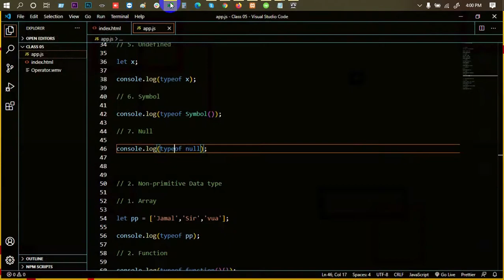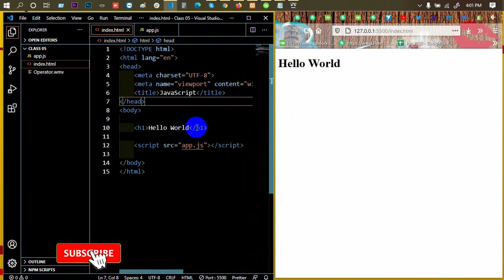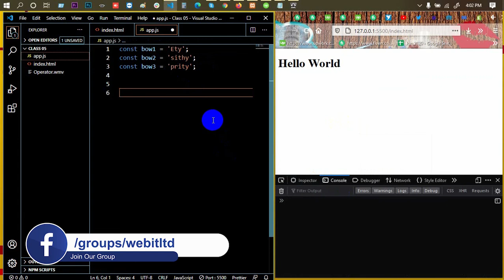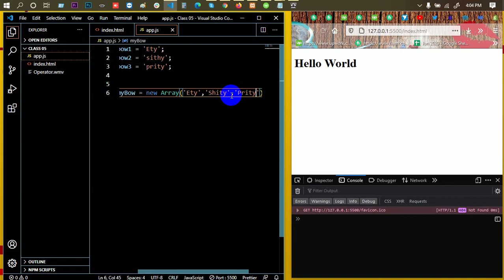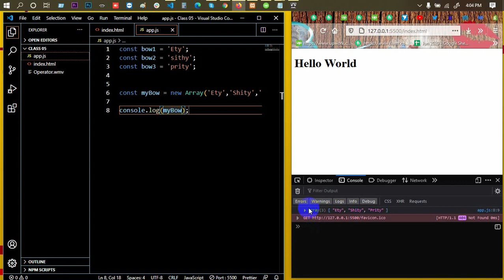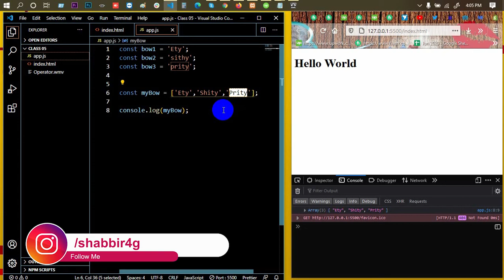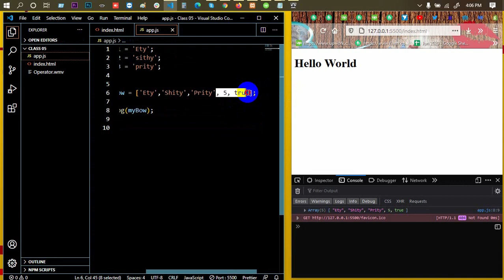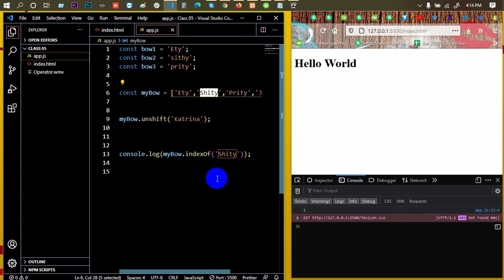Advanced JavaScript Tutorial | Part-08 | Array In JavaScript | Web IT LTD | Mostafiz Shabbir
In Advanced JavaScript Tutorial Series Part-08, Array In JavaScript is another part of Web IT LTD.

web design.

***  WARNING ***